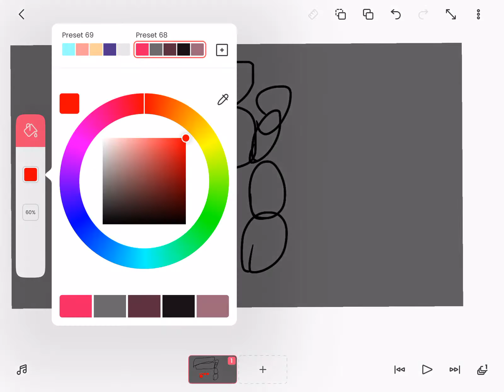April 28, 2021